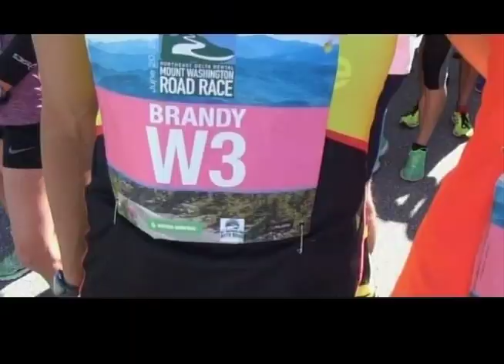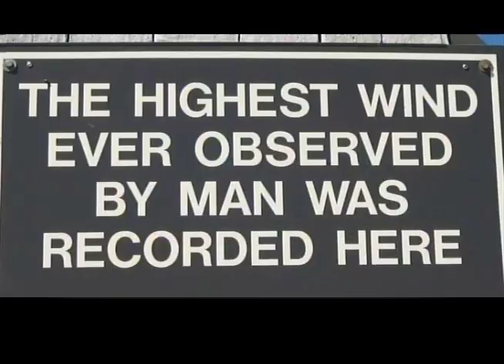Northeast Delta Dental Mt Washington Road Race from RUNNING Broadcast series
Highlights from the Northeast Delta Dental Mt. Washington Road Race from the RUNNING National Broadcast Series